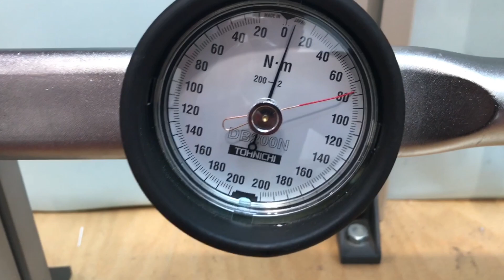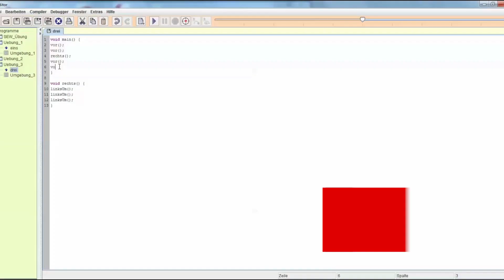Girls'Day | SEW-EURODRIVE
Beim diesjährigen Girls' Day hatte eine Gruppe junger Frauen die Möglichkeit, spielerisch die Welt der Antriebstechnik zu erforschen. Hast auch du Interesse an einem Einstieg als Praktikant/in, Auszubildende(r) oder Student/in? Dann freuen wir uns auf deine Bewerbung.